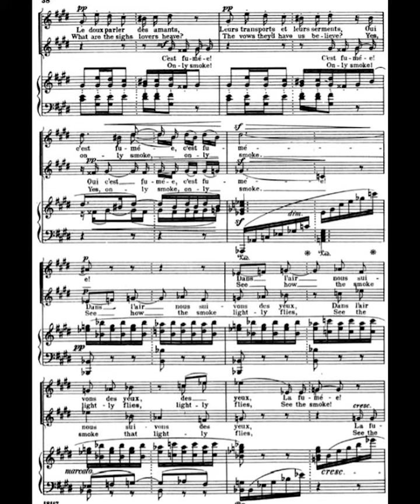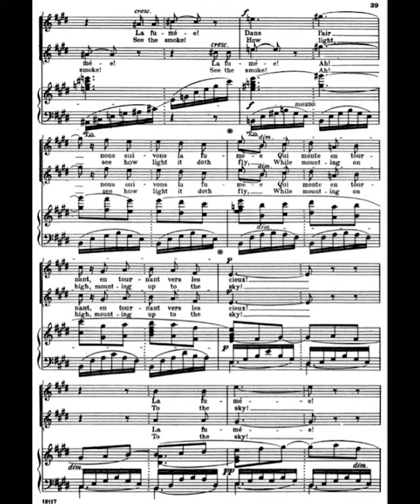Cigarette chorus no 4 Soprano